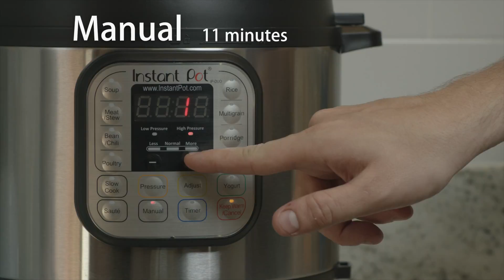Lentil Sweet Potato Coconut Tomato Stew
Pantry ingredients make a delicious, filling stew. It's always a winner.